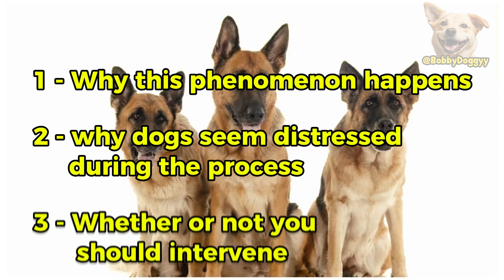The Surprising Reason Dogs Get Stuck - Explained in Detail 🐕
In this educational video, you will discover why dogs temporarily "lock" together during their natural reproductive process. We explore the biological phenomenon behind this behavior, often referred to as a "tie," which is a natural part of canine biology. You'll gain insights into how the reproductive system of dogs functions and why this occurrence is essential for their breeding success.

This video is purely educational and is designed for viewers interested in understanding the natural biology of dogs, their reproductive cycles, and normal behavior during these processes. We present this information in a clear and accessible way, explaining a natural and common occurrence among canines, such as wolves, foxes, and other related animals.

If you're curious about the reproductive behavior of dogs, why they "lock" together, and what happens during this process, you're in the right place!